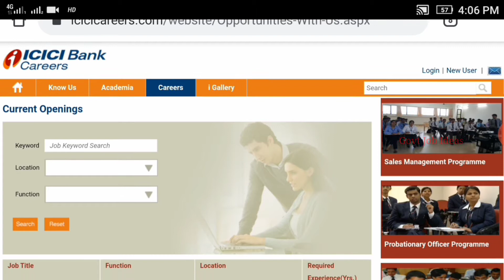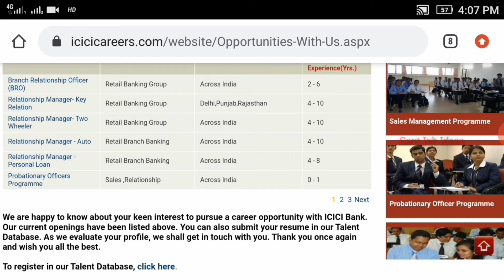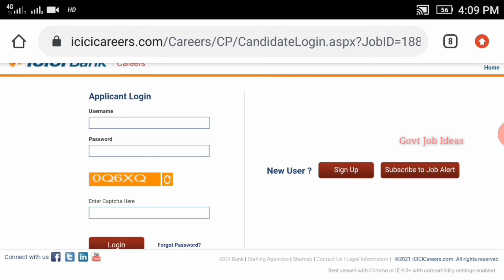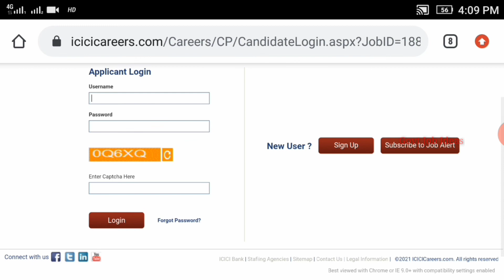ICICI Bank Recruitment 2021|10th to Any Degree|80000+Vacancies|ICICI Bank Jobs|TAMIL..